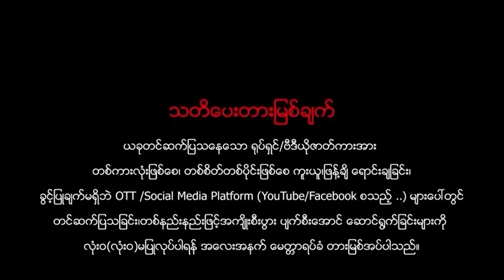နှုတ်မဆက်တမ်း - အောင်ရဲလင်း အိန္ဒြာကျော်ဇင် - Myanmar Movie ၊ မြန်မာဇာတ်ကား